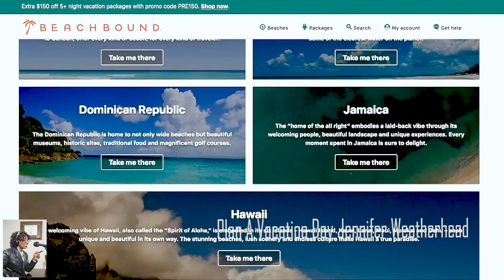Plan a Vacation Day